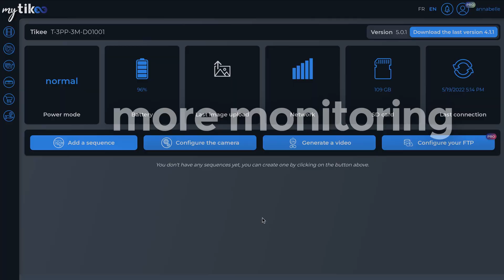Enlaps : Discover the brand new Tikee 3Pro+